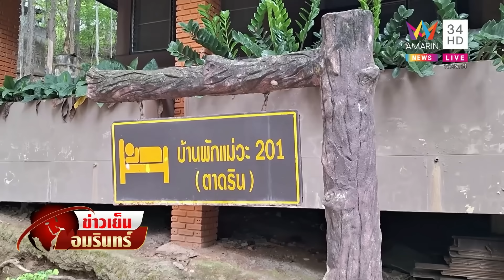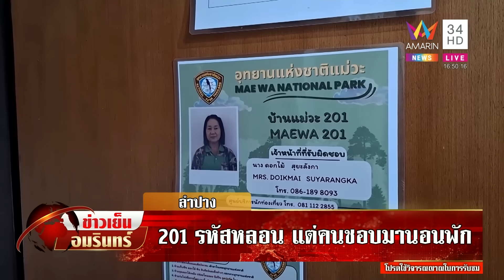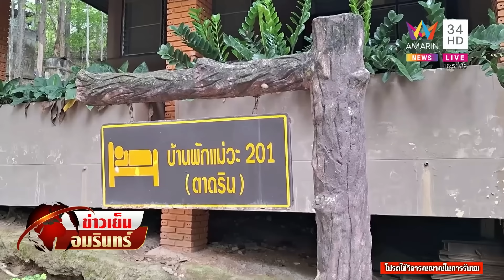201 ห้องพักหลอน ผู้กล้าจองคิวแน่น มาพักแล้วถูกหวย | ข่าวเย็นอมรินทร์ | 6 ธ.ค. 66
201 ห้องพักหลอน ผู้กล้าจองคิวแน่น มาพักแล้วถูกหวย